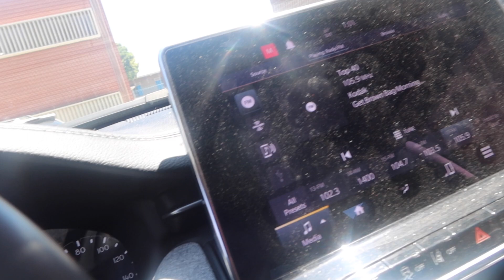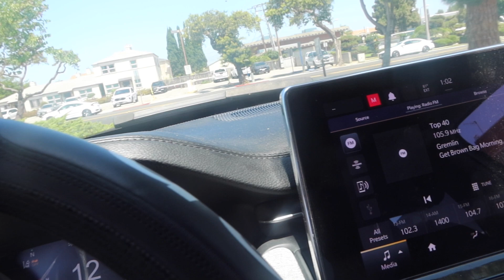productive day | running errands, matcha, being a vendor, wholesale shopping